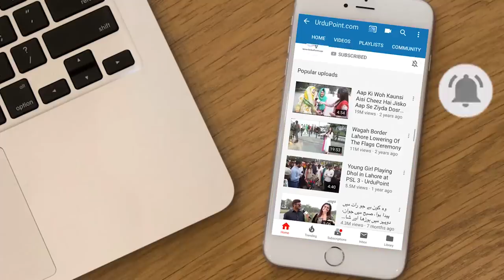What Is Superdari? | Watch & Learn The Legal Procedure Of Disposal Of Property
Rao Noushad interviewed Advocate High Court Tahir Chaudhry who informed the viewers about ‘superdari’ i.e the disposal of property. The legal definition of the procedure of superdari is; when the police are holding someone’s property and that person wants their property back. The police only confiscate someone’s property when that individual or that particular belonging is involved or was used in a crime. If that person wishes to take back their belonging(s) then they go through the legal procedure called superdari.